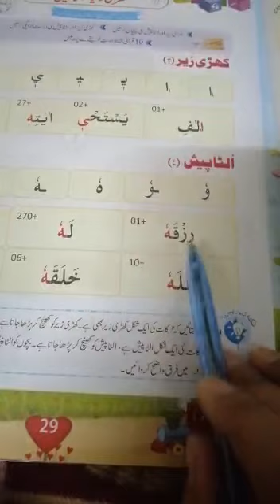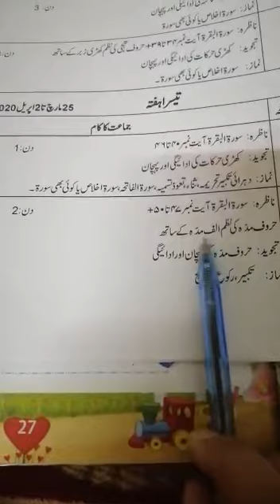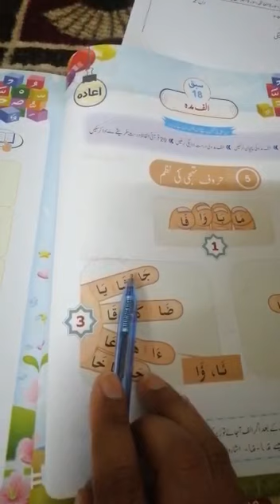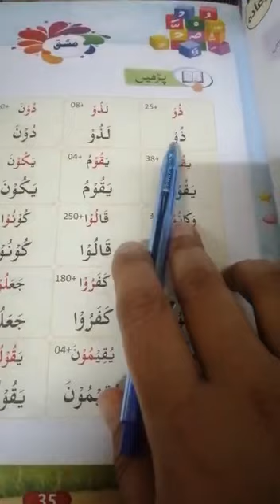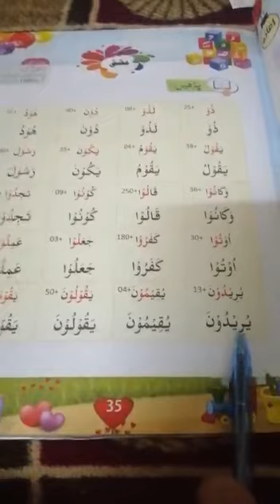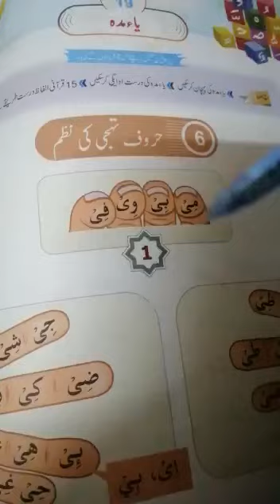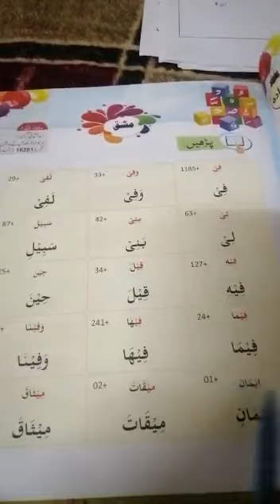2 Class Planner 3rd week